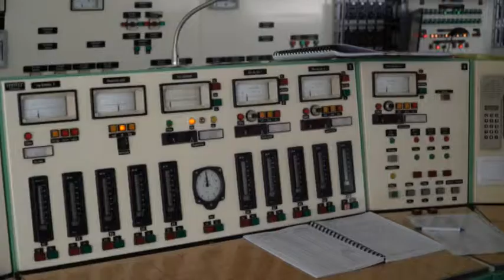Paks 2 reaktor 20190404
Paks 2 reaktor    Tolnatáj TV- Tolnatáj Televízió